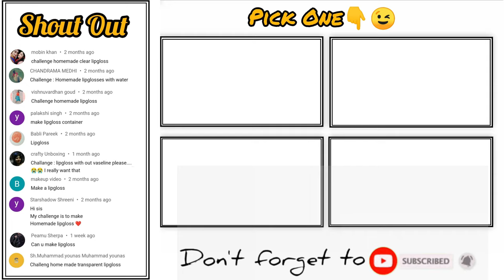How to make lip gloss at home||homemade lip gloss||homemade liquid lipstick||sajal malik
𝗛𝗲𝘆 𝗕𝗲𝗮𝘂𝘁𝗶𝗳𝘂𝗹!
if you like my work or you try it. i'd love to hear from you. please, if possible let me know how was your experience with it, i'd appreciate very much. thank you!

⚠️𝗪𝗮𝗿𝗻𝗶𝗻𝗴:
i love you my youtube family😘